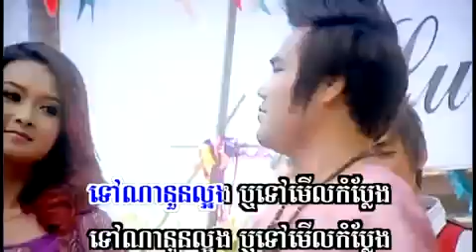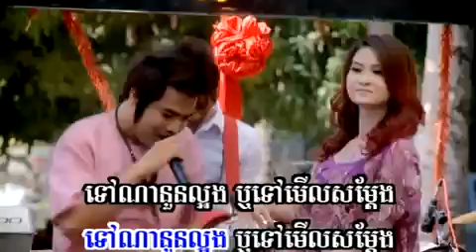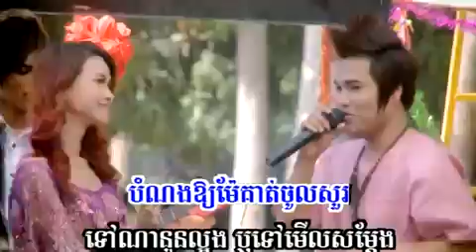Khmer Karaoke SD28T09] Chong Tov Na (Meas Sally)